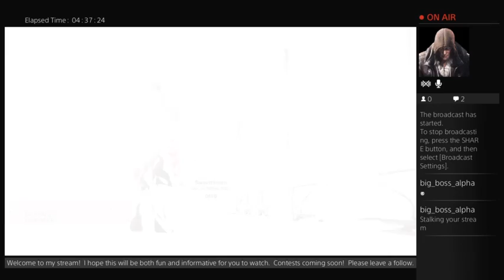Pfzht's Live PS4 Broadcast (Part 19)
Episode 1